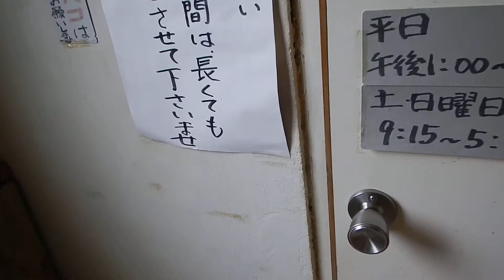姶良市・米丸温泉